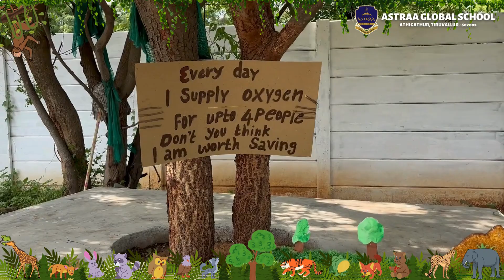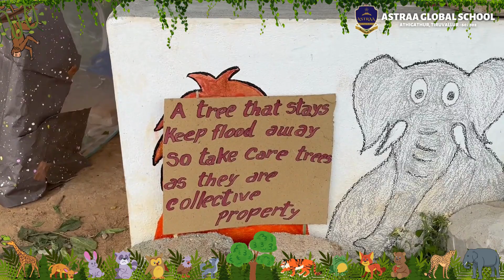World Nature Conservation Day & International Tiger Day - 29.07.2024